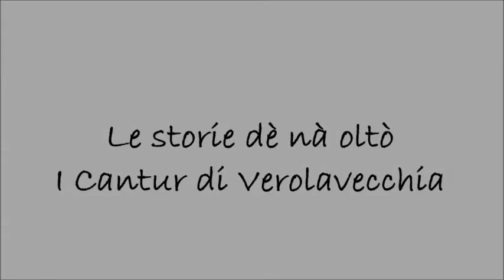Le storie dè nà oltò - I Cantur di Verolavecchia